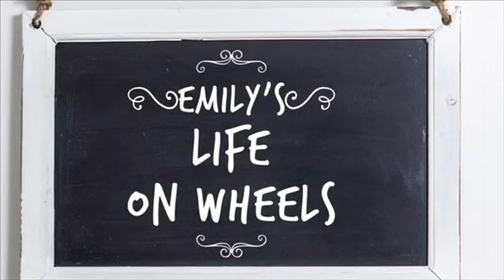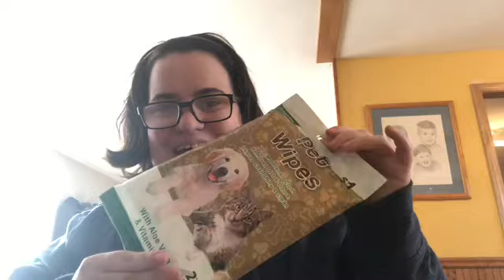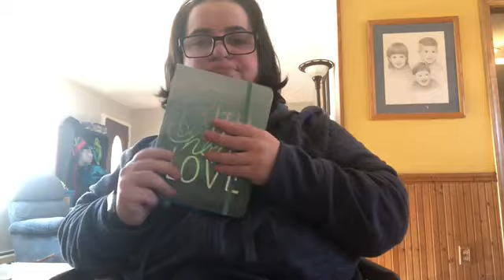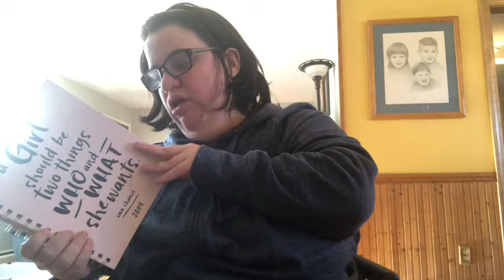EVERYTHING HAS A PLACE TO BE (1.14.19)